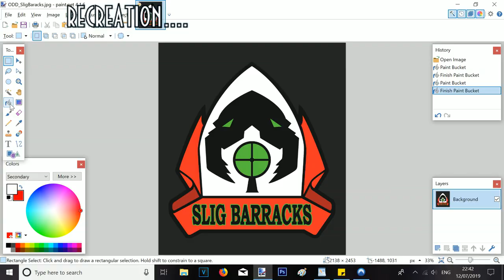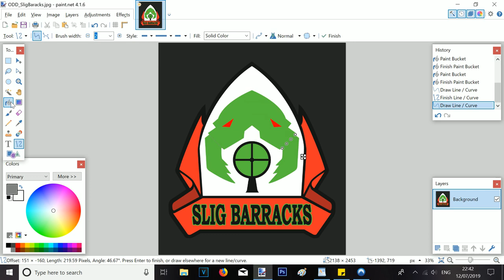Oddworld: Slig Barracks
Slig Barracks is easily one of my favourite places and game levels from the Oddworld gaming franchise. The Sligs have always been my favourite Oddworld enemy since I was a kid and, consequently, it makes sense that I’m a fan of a level with ‘Slig’ in its name. With Slig Barracks confirmed by Oddworld Inhabitants founder Lorne Lanning himself as a location in Oddworld: Soulstorm, I thought I’d take a more in-depth look at the place and think about what could be done with it in Oddworld: Soulstorm and how it could be used effectively to greatly enhance the Oddworld: Soulstorm gameplay by using Slig Barracks' character to project a unique atmosphere to Oddworld: Soulstorm just as the original Oddworld games did so excellently with their environments, including Oddworld: Abe’s Exoddus did with Slig Barracks.